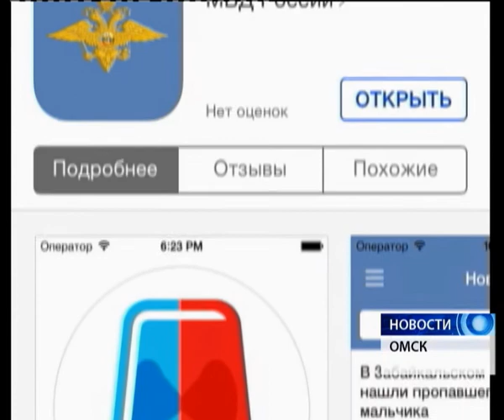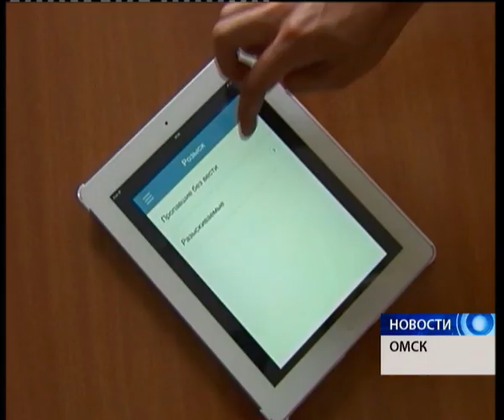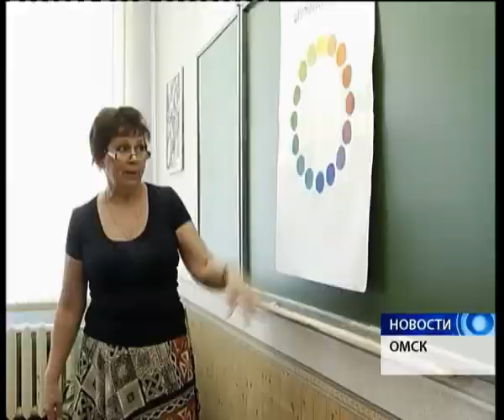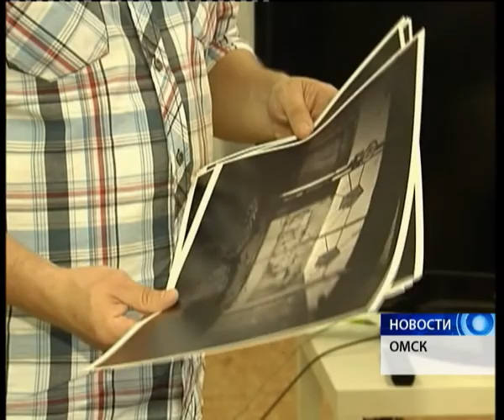новости 15 05 2014